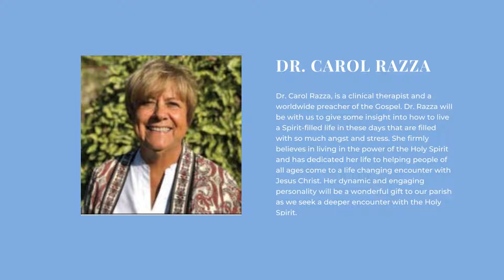Come Alive! Spring Parish Mission Preview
Dr. Carol Razza, clinical therapist and a worldwide preacher of the Gospel, will be with us for three nights this week (Wednesday, April 27- Friday, April 29, 2022) to give a parish mission on how to live a life in the Holy Spirit.